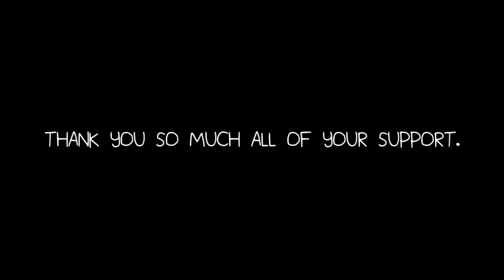Christmas Party [ GIVEAWAY ENDED ]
THANK YOU SO MUCH FOR YOUR PARTICIPATION

Products used;

36 WATT UV LAMP

Sally Hansen Extra Strength Nail Polish Remover

Music;
Wish Background
by

*WINNERS WILL BE ANNOUNCE ON MY FACEBOOK*

Thank you so much for your support, I hope you guys like my videos.

These are a few items I really liked, and I hope to share with you.
Here is the lists.

I thank you so much for giving me a chance to share these beautiful Christmas gifts!
They are currently having a Christmas Deal!

To ENTER
I will randomly choose 5 (five) winners.

This give-away is open for world-wide.
I will announce the winners on my Facebook, and a private message will be send to winner’s Youtube account.

Lastly, Merry Christmas and Happy New Year to all of you!!